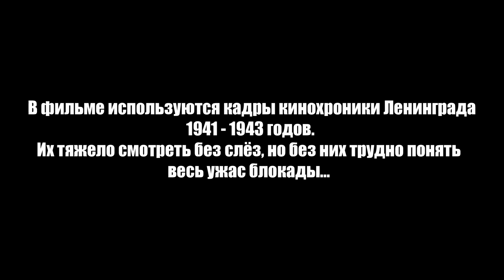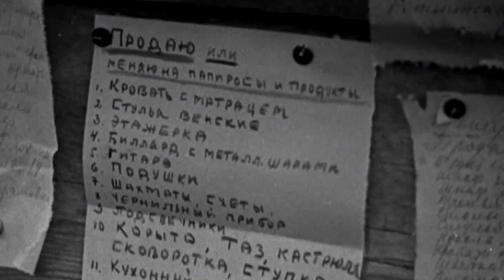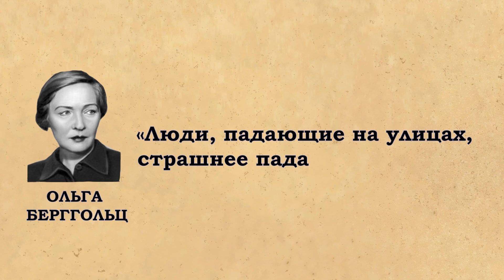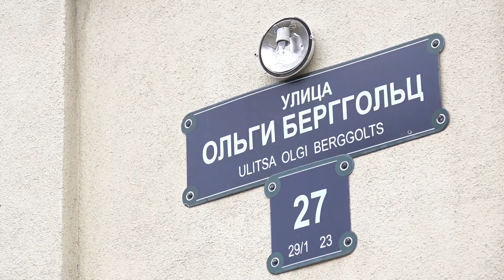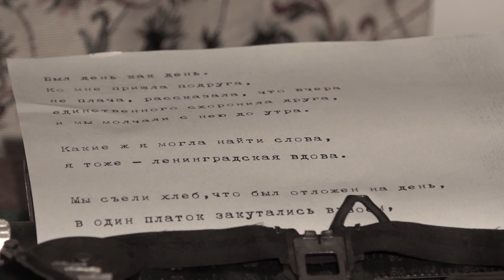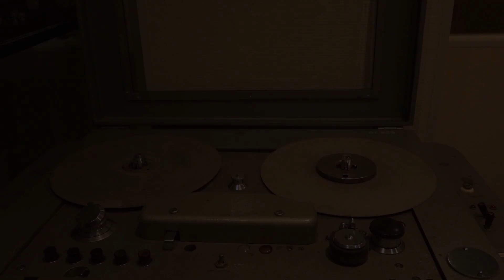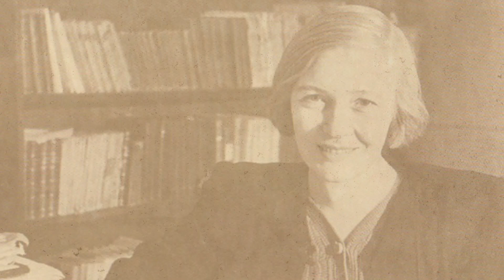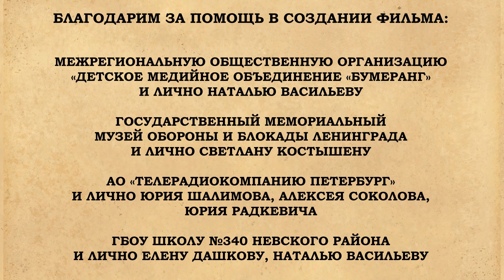ОБЪЕКТИВ ПОБЕДЫ. Ольга Берггольц Блокадная муза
«Онлайн телевидение Музея Победы» представляет программу «Объектив Победы». В ней вы сможете познакомиться с работами детских студий журналистики и телевидения со всей России на тему Великой Отечественной войны.
В этом выпуске, вы увидите работу «Ольга Берггольц. Блокадная муза.», созданную обучающимися Детского творческого объединения «Ракурс», ГБОУ ДО ЦВР «На Сумском» (г. Москва)